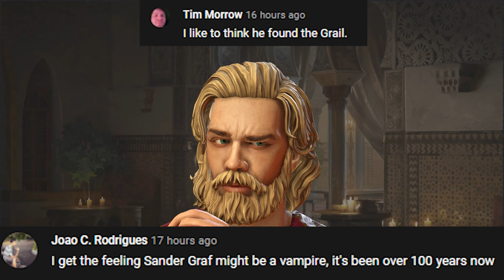[10] Coptic Crusade For Holy Mecca! | Crusader Kings III Roleplay (Coptic Christian Africa)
Welcome to my African Crusader Kings III modded campaign where I'm playing as Gabriel, the third Nubian Emperor. From the Horn of Africa, he now has put into motion nefarious plots across the eastern Christian Empires and Kingdoms to ensure that his line dominates in the coming years.

Gabriel is voiced by the very talented community member, Johnnyboi_5256!

0:00 Gabriel's Recollections
1:38 Council X
3:02 The New Emperor
8:14 Aiding Syria
20:13 Road to Mecca
22:36 War for Mecca I
29:51 War for Mecca II
40:15 Interlude
45:30 War for Damascus
53:34 Plans for Tomorrow's Finale

We can answer most questions on the community Discord.